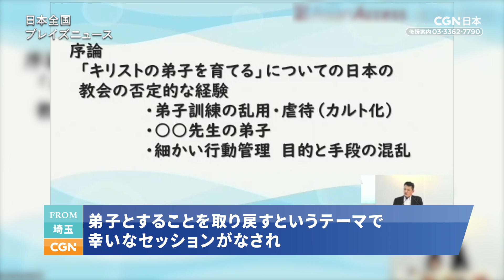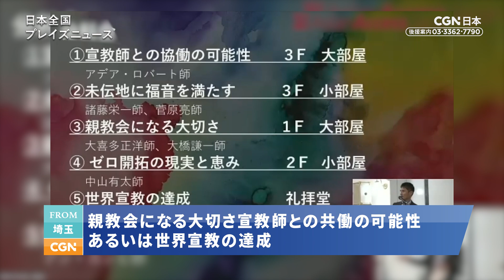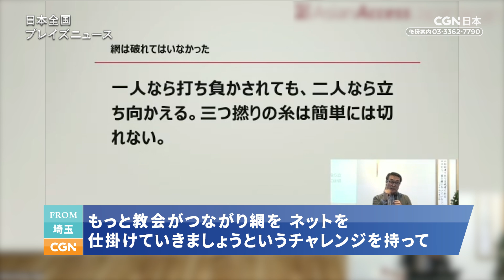[NEWS]教会を生み出し、あらゆる国民を弟子としていく「アジアンアクセス・ジャパン大会」／播義也｜日本全国プレイズニュース